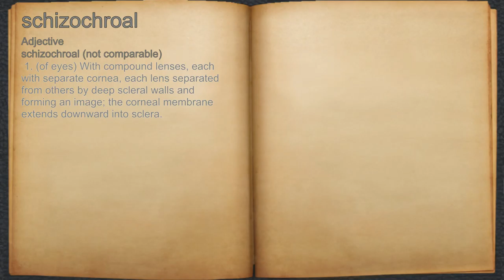What does schizochroal mean?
A spoken definition of schizochroal.

Intro Sound:
Typewriter - Tamskp